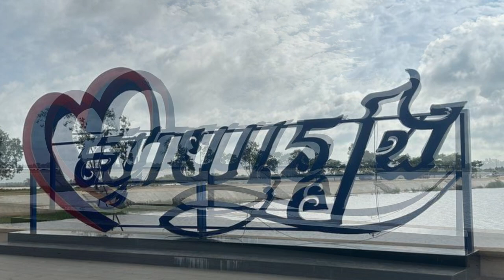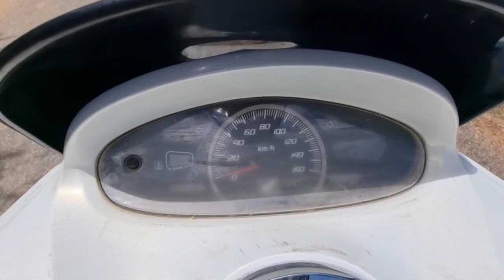សូមជួបនិងទៅលេងស្រុក ជាង ហុក ទាំងអស់គ្នា Let go to visit Cheang Hok homeland